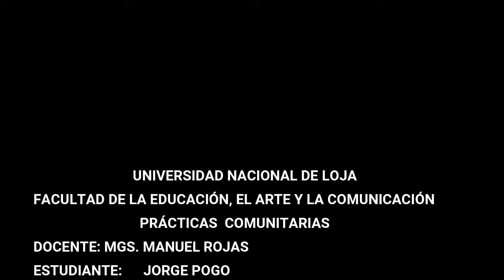El camino de la vida - Héctor Ochoa. Intérprete: Jorge Pogo.